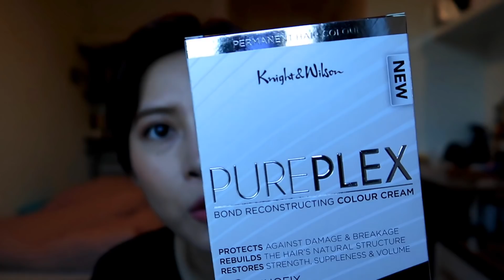近期爱用| Current Favourites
好久没坐下来说话了 有点语无伦次。。。

👇信息在下面

✦产品信息：

✧ZARA CONTRASTING PIPING JOGGER PANTS：这个还有黑的 我也买了 昨天刚开始打折 大家上吧！

✧DIOR PRESTIGE LA CRÈME DE TEINT #020：英国这个系列好像只有气垫 我是日上买的。。。

✦今天的我：

✧腮红：GIORGIO ARMANI CHEEK FABRIC #306

✧睫毛膏：Mistine Super Model Miracle Lash Mascara

✧微博/优酷/B站：卡伦的碎碎念